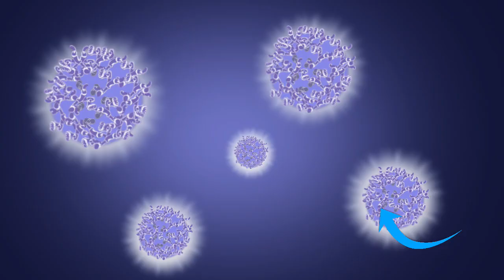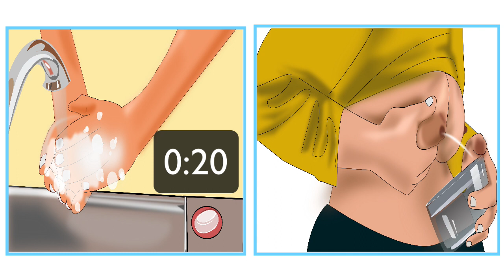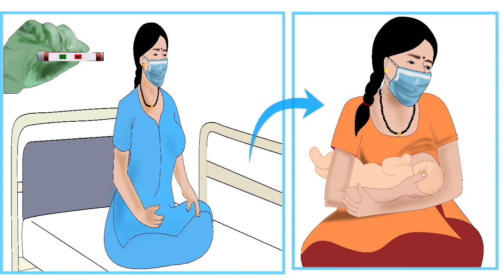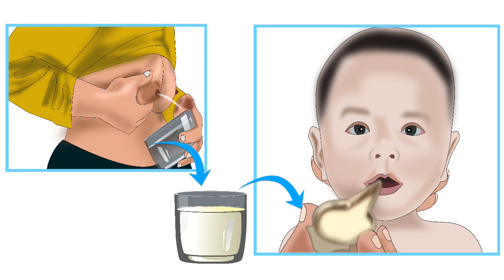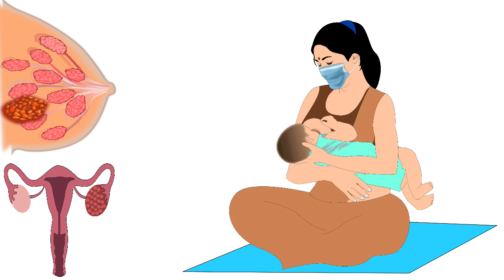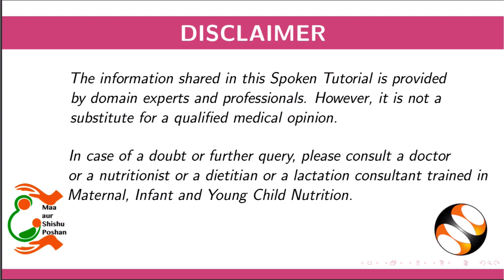Breastfeeding during Covid-19-Marathi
1. कोविड-19
      a कोविड -19 म्हणजे काय?
      b ते कसे पसरते
      c ह्या आजाराची लक्षणे

2. COVID-19 दरम्यान स्तनपान
     a आईच्या दुधाचे महत्त्व
     b बाळाला दूध पाजण्यासाठीची सामान्य मार्गदर्शकतत्त्वे
     c बाळाला दूध पाजताना स्वच्छता राखण्यासाठी मार्गदर्शक तत्त्वे
     d  कोविड  -19 च्या संपर्कात आलेल्या माता किंवा बाळांसाठी मार्गदर्शक तत्त्वे
                 *वैद्यकीय मास्क, टिश्यू किंवा टिश्यू कागद आणि रुमाल ह्यांचा वापर
                 *आईची तब्येत बरी असताना बाळाला दूध पाजण्याचे पर्याय
     e त्वचेचा त्वचेला संपर्क आणि कांगारू मदर केअर.